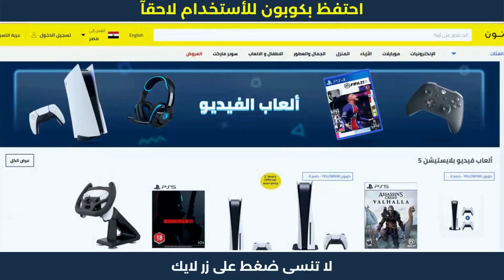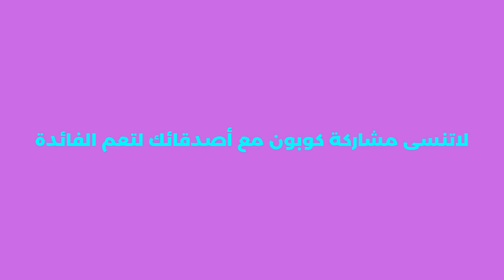كوبونات نون مصر | كوبون تخفيض 10% 💪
كوبونات نون مصر | كوبون تخفيض 10% 💪 كود خصم نون ( AG337 ) بتخفيضات تصل حتى 10% على كل المنتجات فى نون مصر، انسخ كود خصم نون واحصل على الخصم فورآ عند الاستخدام كوبون AG337 .

1. ابحث عن المنتج الذي تود شراؤه.
2. ثم قم بتحديد المنتج وأدخله إلى سلة الشراء أو سلة التسوق.
3. اذهب إلى شراء المنتج والدفع.
4. قم بلصق كود الخصم AG337 في المكان المخصص له عند الشراء.
5. إضغط إضافة ليتم تفعيل كود الخصم.
6. مبروك تم تفعيل الخصم بنجاح.